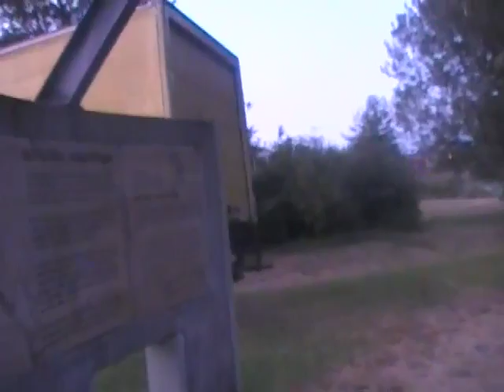"Nickelsville" moves to Terminal 107 Park in West Seattle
West Seattle Blog as the homeless encampment calling itself "Nickelsville" moves to a new West Seattle location, the Port of Seattle-owned Terminal 107 Park.